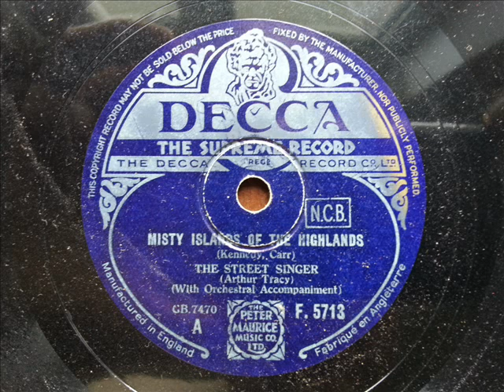ARTHUR TRACY (THE STREET SINGER) - Misty Islands Of The Highlands